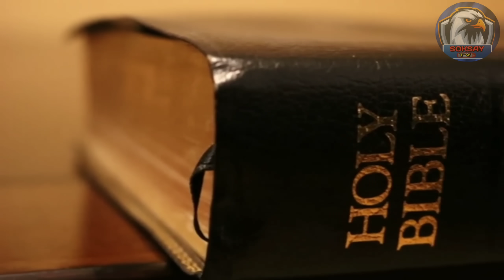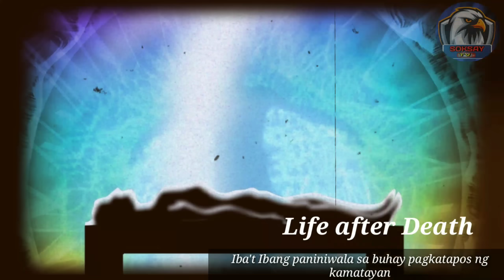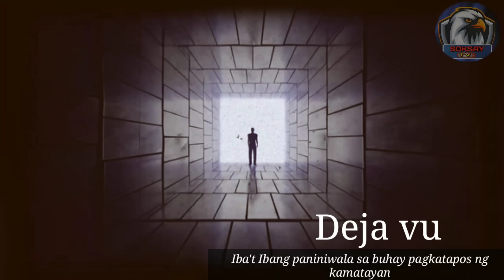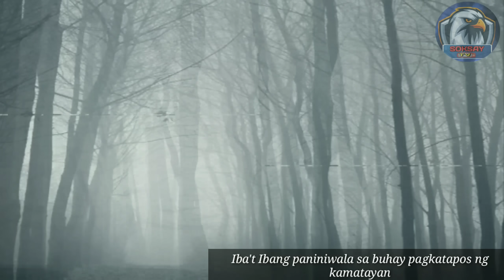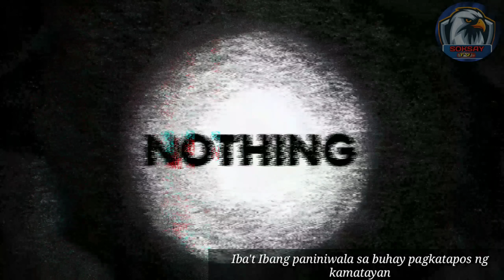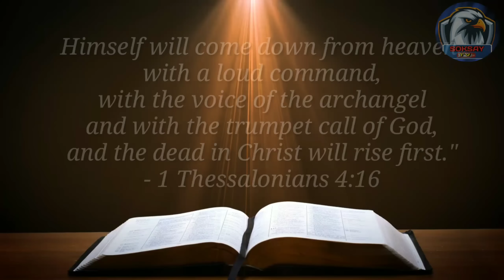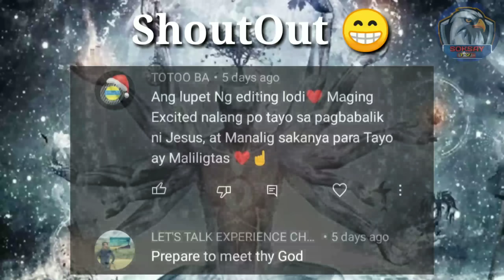SAAN MAPUPUNTA ANG KALULUWA NG TAONG NAMATAY NA?